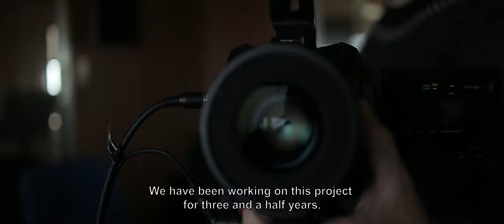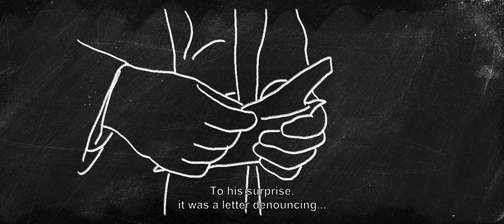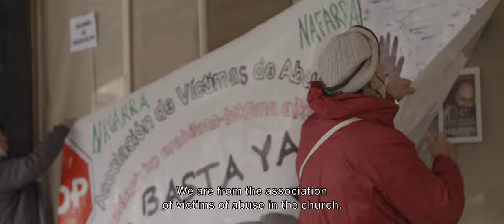NO MORE SILENCE Crowdfunding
COLLABORATE AND SHARE

Crowdfunding campaign to support the production of the documentary film "No more silence", which recounts allegations of child abuse within the Church.